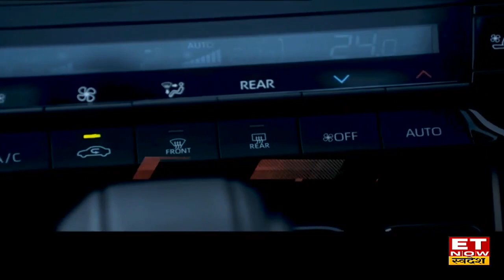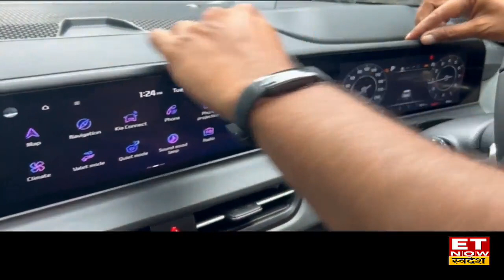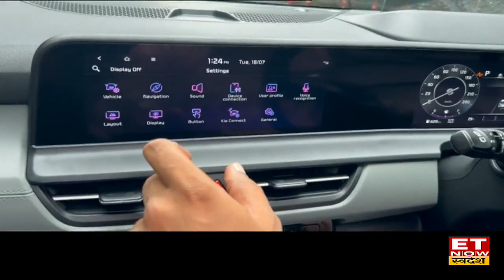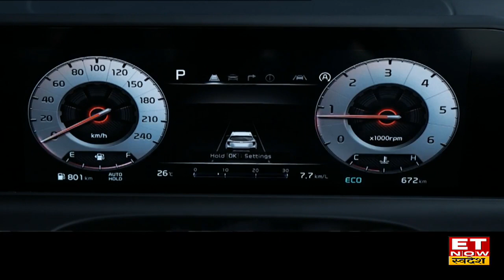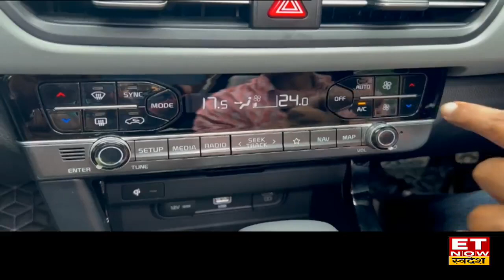Hyundai के COO Tarun Garg से जानें नई Exter SUV में क्या है खास? | Kia Seltos Review | Times Drive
Maruti Suzuki Invicto | Maruti Suzuki Launched Invicto | Maruti Suzuki Invicto Test Drive | Kia Seltos 2023 Model | New Kia Seltos Launched | Kia Seltos 2023 Variant Walkaround | Times Drive Show | Hyundai COO Tarun Garg | Hyundai Exter SUV
Maruti Suzuki ने नई Invicto लॉन्च की है जिसकी शुरुआती कीमत ₹24,79000 है। बता दें कि Maruti Suzuki ने Invicto के 3 वेरिएंट लॉन्च किए हैं। जानिए क्या हैं नई Invicto में खास
Kia की नई Seltos 2023 में जानिए क्या हुए हैं बदलाव और क्या है गाड़ी में नया।  इसके साथ ही Hyundai के COO Tarun Garg से जानिए नई SUV Exter में क्या है खास देखीं खास चर्चा।